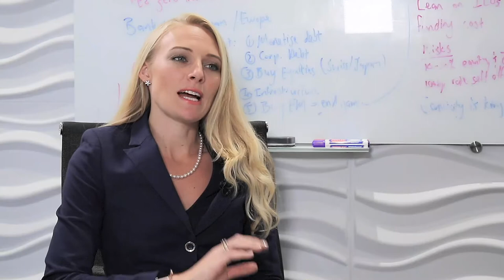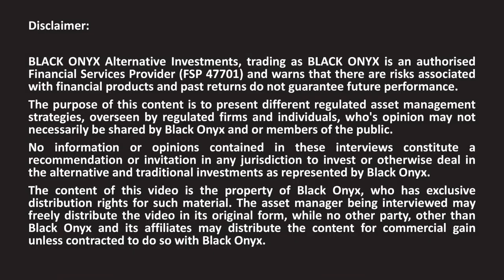Terebinth - Definition of a Strategic Income Fund - BLACK ONYX